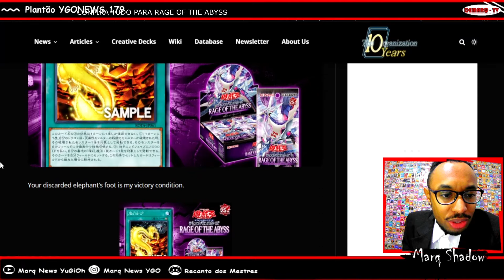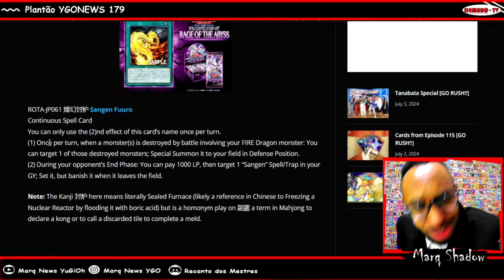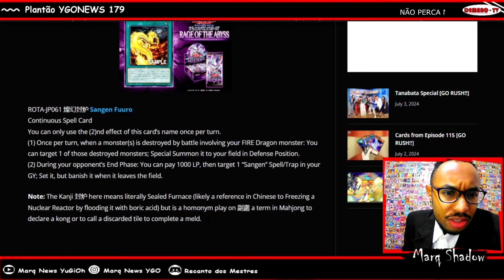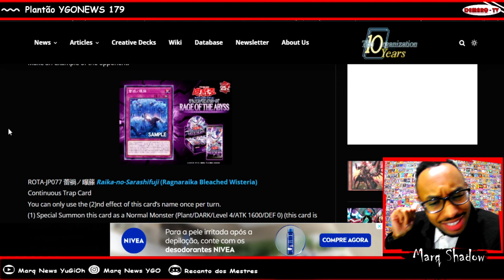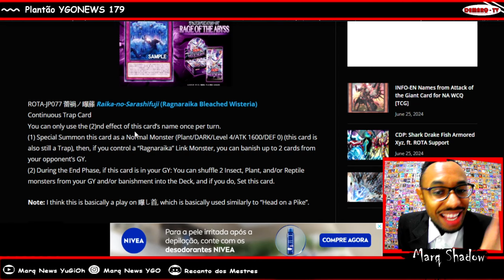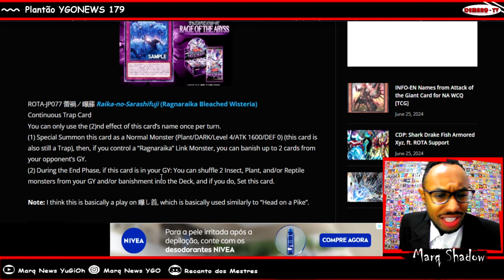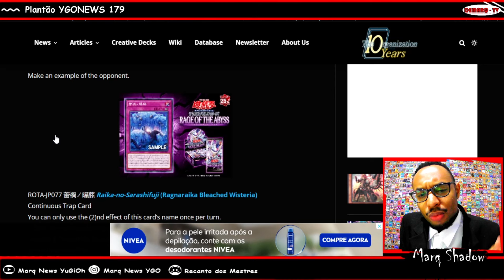UGH SUPORTE PARA TENPAI - AINDA COM MAIS FOLEGO | RAGE OF THE ABYSS !!! PLANTÃO YGONEWS 179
Chegou mais um surpote para Tenpai e Ragnaraika !